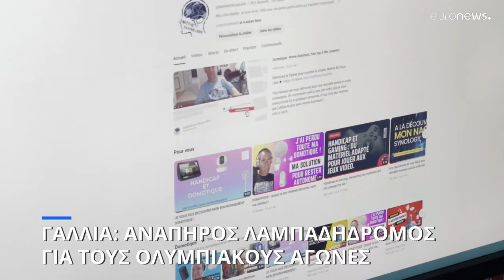Ένας ανάπηρος μεταξύ των 11.000 ολυμπιακών λαμπαδηδρόμων στη Γαλλία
Γεννήθηκε με νευρομυικό πρόβλημα, οι γιατροί του έδιναν τότε μόλις δύο χρόνια ζωής αλλά διέψευσε τους πάντες, πάτησε τα 32 και περιμένει να τρέξει με την ολυμπιακή φλόγα